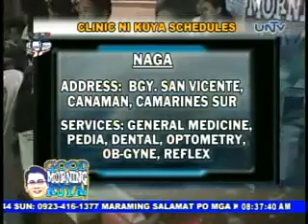Good Morning Kuya - 2011/05/12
GMK 051011 clinic ni kuya ni kuya Daniel - 2148